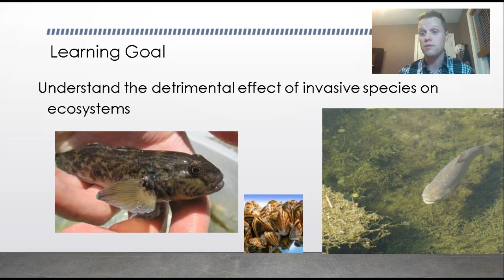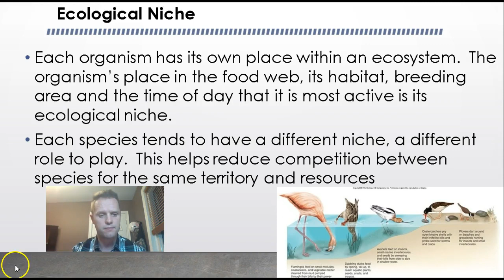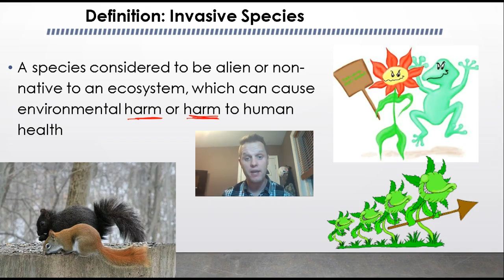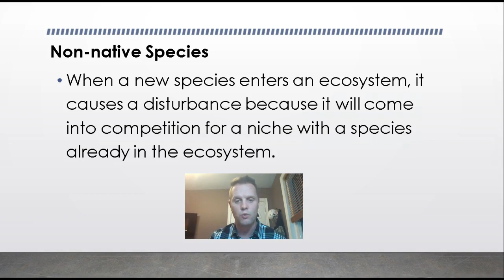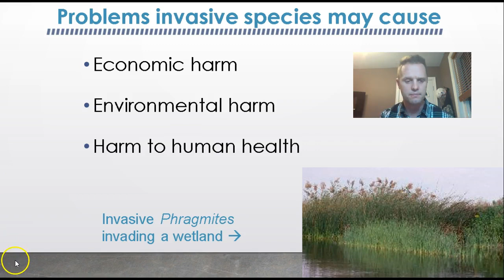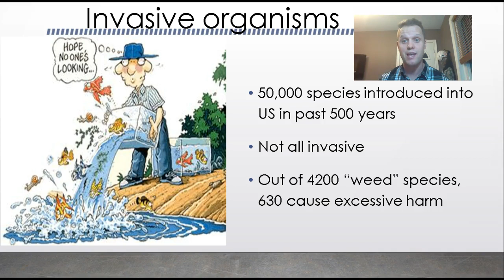Invasive Species Grade 9 Science Video 3